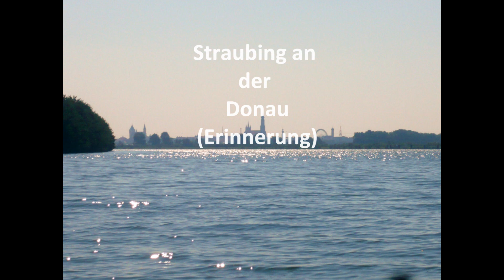Die Donau bei Straubing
Ist von mir! :-)